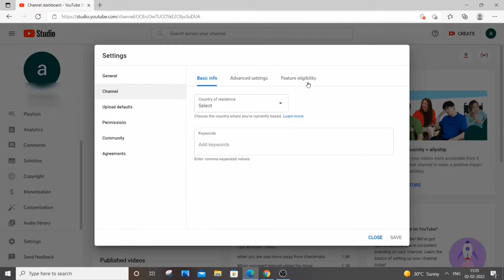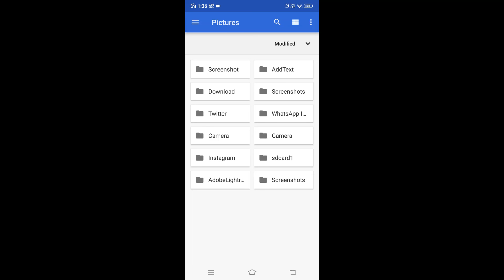To add custom thumbnails verify your account on youtube on your computer solved in English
How to solve to add custom thumbnails verify your account on youtube on your computer is shown